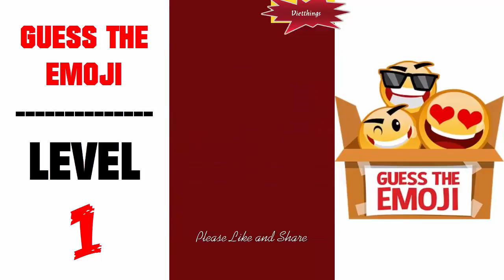Guess The Emoji Level 1 - All Answers - Walkthrough ( By GMonks Entertainment )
Would you like the play emoticons most interesting guessing game on the go ?! Play Guess emoticons that for free!
For though you come from the US, UK, Australia and Germany, you will enjoy this game great emoticons for sure.
You will be displayed as many puzzles emoji and letters, you will be guessing what the emojis representatives explain. It as Pictionary for emojis.
Check your knowledge. How many of you will be recognized companies? Extremely simple to play it of.

The idea is simple: you will be displayed and only one small card series emojis chúng guess explain what that represents. Seems to be easy to technology, but the response from the film, location and name for the animal song, label, sign dual Bracket - and anything out center. How to date, you can get?

This is a very simple game. For though you were relaxing out home, travel or print a train or plane or dù muốn insecurity breaking print job, this is the perfect puzzle game. The best thing about the game you can receive This Is everyone involved around you and you can be played offline. Also, you can try to see who knows more strength.